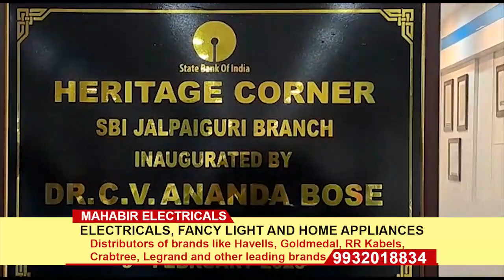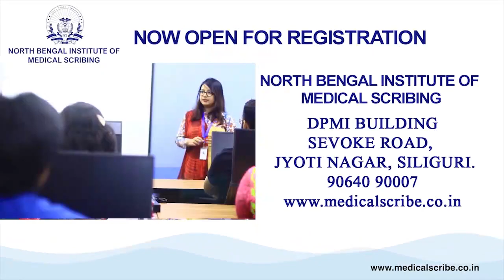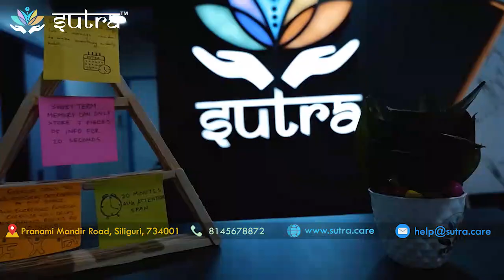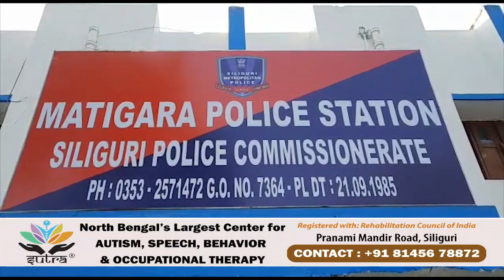Hindi News | Evening | 3rd February 2023 | North Bengal & Sikkim News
Hindi News | Evening | 3rd February 2023